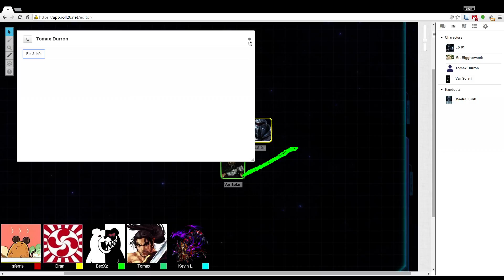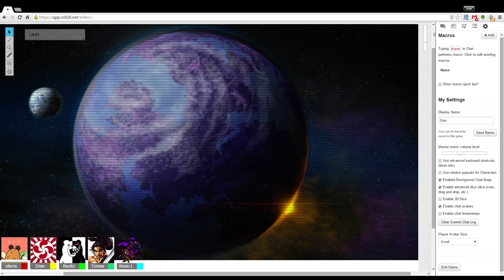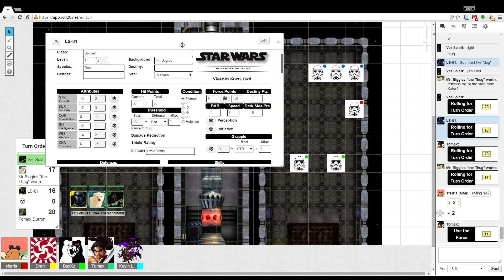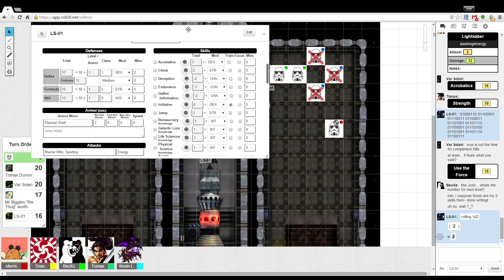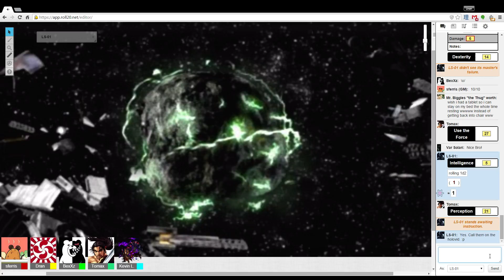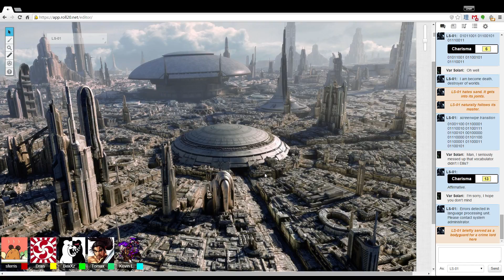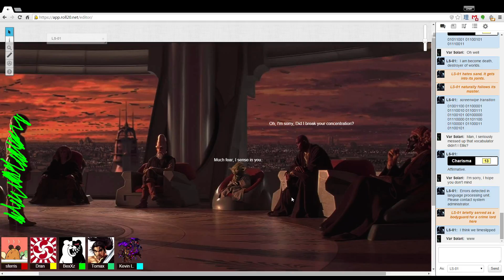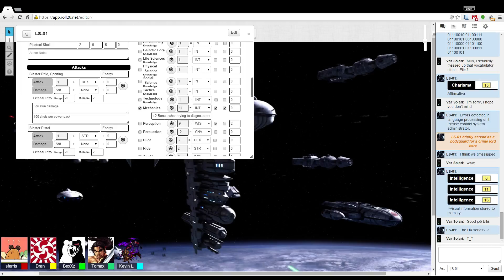Star Wars: Journey to the Unknown Regions | 1 | Anger Leads to Hate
Warning: These sessions may contain mature language.

Session 1 of TKMR's new tabletop gaming series.
Game: Star Wars: Saga Edition

Dungeon Master (DM)
sferris

Players:
Var Solari - BexXz
LS-01 - Dran
Mr. Bigglesworth- Kyyuna
Tomax Duron - magatsu17